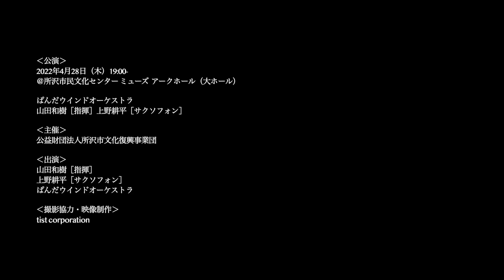Clarinet 2nd：鈴木雅史：マーチ「ブルー・スプリング」 ［ 2022年度吹奏楽コンクール課題曲II］／ 【公開リハーサル】 ヤマカズぱんだ at 所沢2022【PWO】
【公開リハーサル】performer's view
鈴木雅史：マーチ「ブルー・スプリング」
［2022年度吹奏楽コンクール課題曲Ⅱ］

‹公開リハーサル›
2022年4月27日（水）18:00–
＠所沢市民文化センター ミューズ  アークホール（大ホール）

‹公演›
2022年4月28日（木）19:00–

ぱんだウインドオーケストラ
山田和樹［指揮］上野耕平［サクソフォン］

‹主催›
公益財団法人所沢市文化復興事業団

‹撮影協力・映像制作›
tist LLC.
Hassie , Annla , Massy ,Kohsy

‹PWO member›
Flute：
Clarinet 3rd：
田村 知子
Harp：
天野 世理
Timpani：
秋生 智之
Percussion：